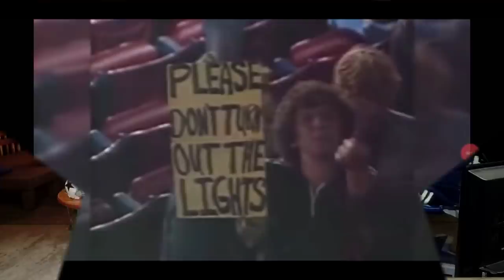NFC East "Trolling Tuesday" Youtuber meltdowns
Win or lose the NFC East Youtuber's are passionate about their teams. We look around the NFC East with: Rio